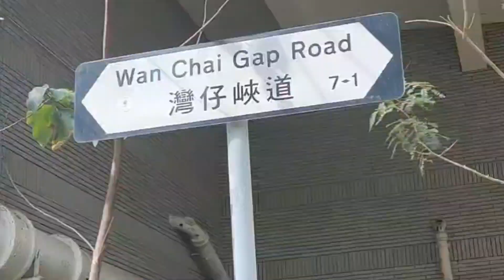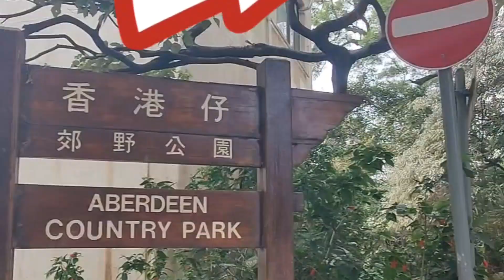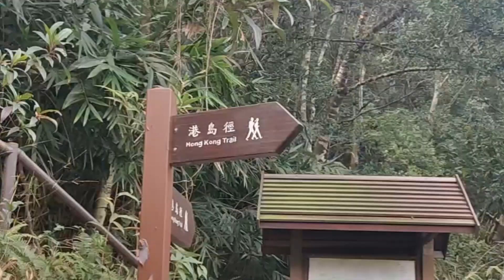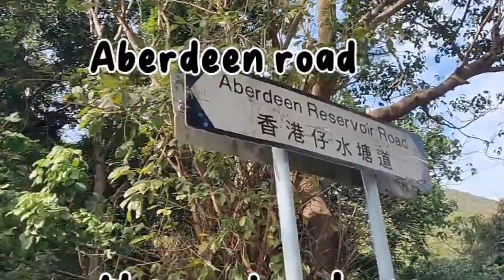HOW TO Reach Aberdeen reservoir and country park from wanchai Gap/Hiking trails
hello welcome to my channel Mylene ofw Vlogs.our adventure to explore going Aberdeen county park and reservoir from wanchai Gap  it takes 3hrs to for slow walking but 2hrs walking for fast walking.just look the signage to follow.dont forget to subscribe like comment and share thank you for watching